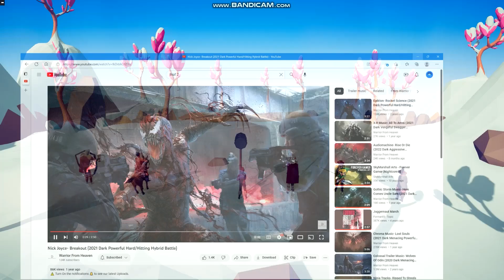TABS Match#1 Clash Siege VS Odin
Song: Nick Joyce- Breakout (2021 Dark Powerful Hard/Hitting Hybrid Battle)